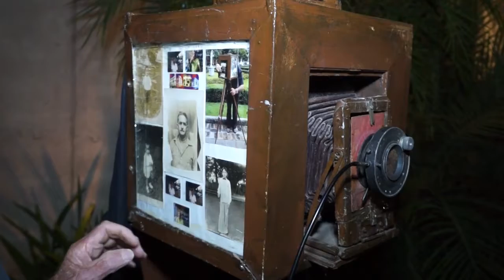Em Destaque - Modernos Eternos - Paulo Navarro